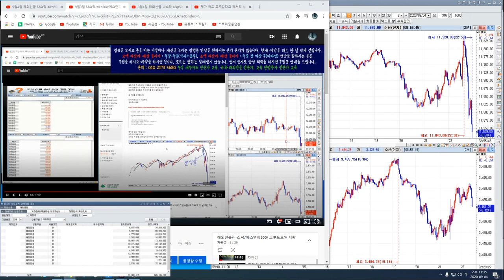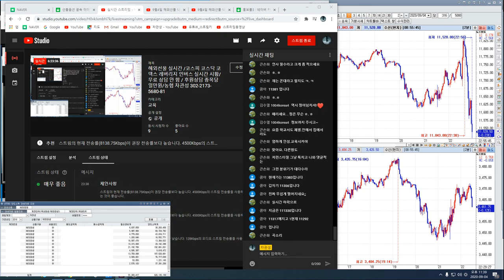9월4일 해외선물 나스닥 a&p500 대폭락장 이후 폭등장 오나 7편 ?